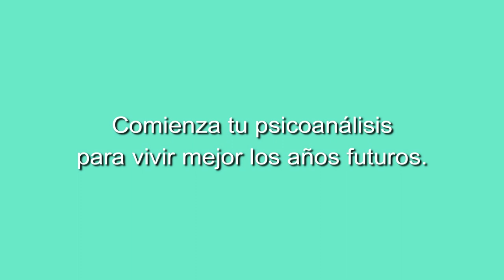44 CONCIERTO LA MARQUESA DEL TANGO EL TANGO ARGENTINO DESDE ANDALUCÍA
Concierto El tango argentino desde Andalucía con La marquesa del tango, desde el Teatrillo Grupo Cero, Madrid.

18 febrero de 2023

Repertorio:
Fea
Margot
Suerte loca
Besos brujos
En esta noche de luna
Nunca tuvo novio
Un tropezón
Melenita de oro
Rondando tu esquina